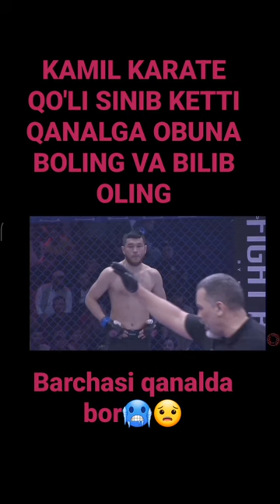KAMIL KARATE QOLI SINDI QANALGA KIRIB KORING